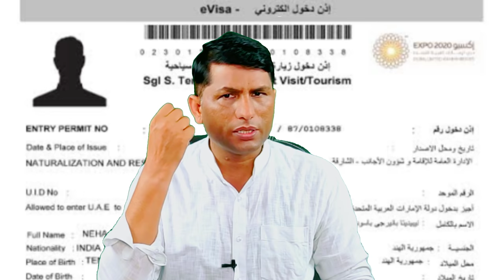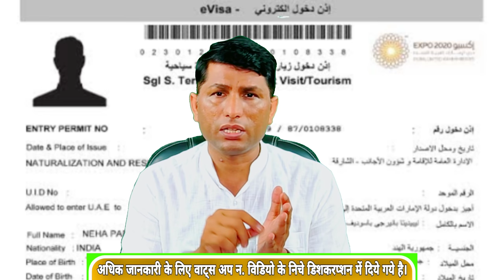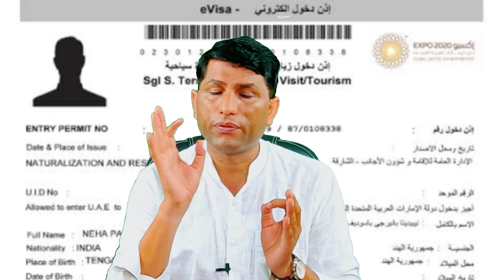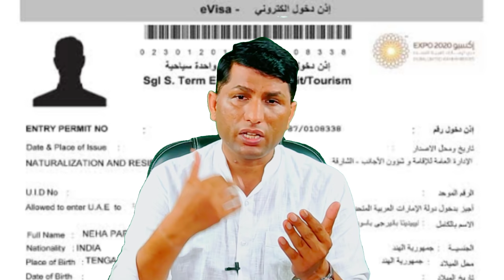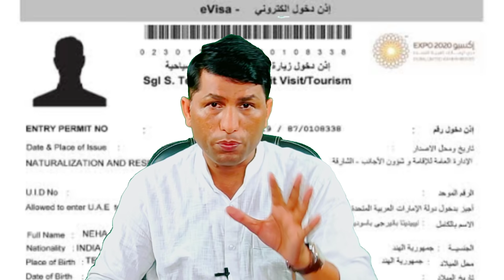How to Renew Your Visa in Dubai. How much is the charge for in-out? UAEvisa renewal.uae visit visa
# UAEvisarenewal

IFSC CODE-SBIN0031123
GOOGLE PAY NO.9414503812
PAYTM NO.9414503812
PHONE PAY NO.9414503812
CALL TIME-10AM-5PM
SUNDAY CLOSED

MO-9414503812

Howmuchisthechargefordubaiin-out?